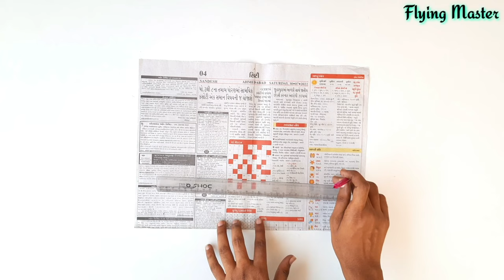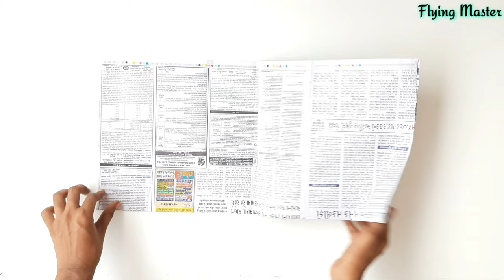All shape kite , how to make paper kite , ⬛Square 🔺️Triangle ⭐Star 🔴Circle 💎Diamond Hexagon kite